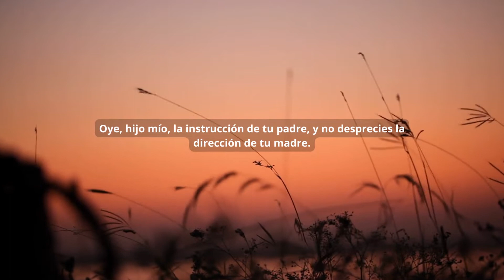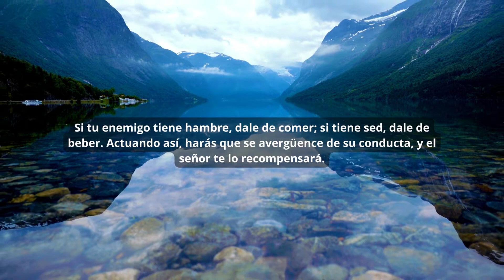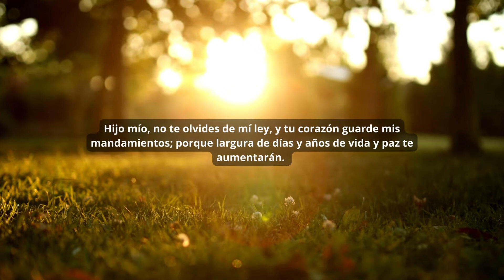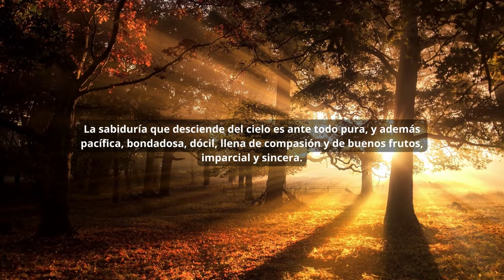Proverbios bíblicos, una fuente de sabiduría.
En la Biblia hay un gran número de proverbios que nos hablan sobre la vida, el amor al prójimo o la sabiduría. En frases de la vida, hemos recopilado 30 proverbios bíblicos para que podamos acercarnos a Dios y reflexionar sobre las grandes enseñanzas de la vida.

La Biblia es un libro que ha sido escrito a lo largo de un periodo aproximado de 1500 años, y son cerca de cuarenta los autores que han conformado sus páginas con sus escritos. Dichos autores fueron sacerdotes, pescadores y pastores, entre otros, y todos ellos hablan de temas y sucesos que terminan por formar una increíble unidad. La conclusión es que tiene un autor  y es “Dios mismo”. Dos partes son las que dividen la Biblia: El Antiguo Testamento, que se refiere a la historia del mundo y el Nuevo Testamento, referida a la historia de un hombre.